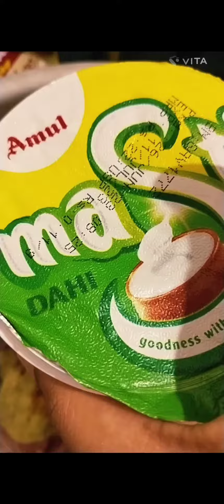chicken biryani, simple and easy